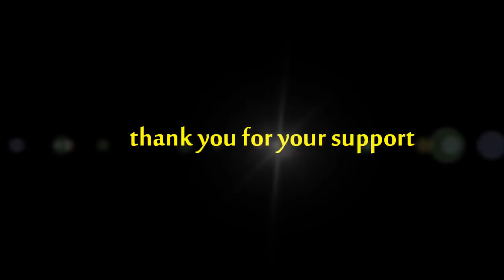ចម្រៀងស្តេចផ្ទុំ -ច្រៀងដោយ ថន ស៊ីថុន COVER BY SITHON